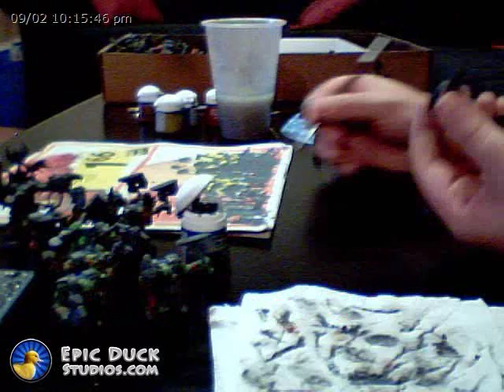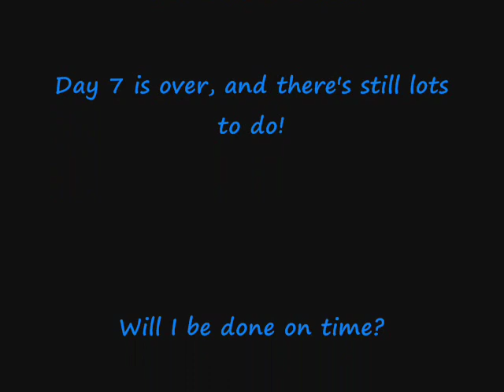100 Orks in 8 Days - Day 7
I have until September 5th to paint just over 100 Orks, a collection of Boyz and Nobz.  Can I pull it off?
This is Day 7.  I finish basecoating the metal details, and move on to Teeth and bone-like bitz.

Unfortunately, the Day 6 video didn't turn out very well.  I tried a new camera angle, but it didn't really capture much action.

Want to see higher quality videos?  Donate to my Camera fund!